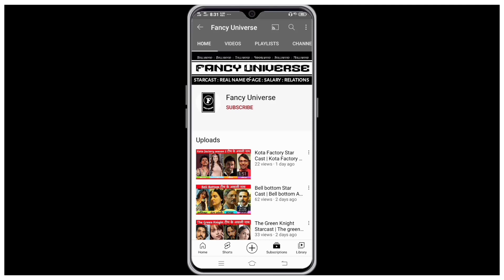Valimai Cast Name | Valimai Starcast | Valimai cast and crew | Valimai full cast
❯❯ 𝙈𝙊𝙑𝙄𝙀 𝙉𝘼𝙈𝙀
     Valimai

     Ajith Kumar ♦ Kartikeya Gummakonda  ♦  Huma Qureshi ♦ Sumithra  ♦ Achyuth Kumar and many more...

❯❯ 𝘾𝙃𝘼𝙋𝙏𝙀𝙍𝙎
0:00  Intro
0:25 Valimai Director
0:27 Valimai Producer
0:16 Valimai movie Release date
0:29 Valimai movie language
0:29 how to watch Valimai movie?
0:37 Valimai Movie Full Star cast
1:22 More Star Cast Videos

❯❯ 𝘼𝘽𝙊𝙐𝙏 𝙈𝙊𝙑𝙄𝙀
     Valimai is an upcoming Indian Tamil-language action thriller film written and directed by H. Vinoth, and produced by Zee Studios and Boney Kapoor under Bayview Projects LLP. The film stars Ajith Kumar, Huma Qureshi, and Kartikeya Gummakonda. The film's music is composed by Yuvan Shankar Raja, whilst cinematography performed by Nirav Shah. The film is scheduled to release on 13 January 2022, coinciding with Pongal.

❯❯ 𝙏𝙊𝙋𝙄𝘾 𝘾𝙊𝙑𝙀𝙍𝙀𝘿
1) Star Cast (Real Names)
2) Valimai cast
3) Valimai starcast
4) Valimai cast name
5) Valimai Movie Starcast
6) Valimai full movie star cast
7) Valimai actors real name
8) Valimai actress real name
9) Valimai movie actress real name

❯❯ 𝐌𝐲 𝐂𝐡𝐚𝐧𝐧𝐞𝐥 Fancyuniverse express our content with the help of [Movies Posters/Clips/Teaser/Trailer] Because Visual is the best way to understand properly. Thank You